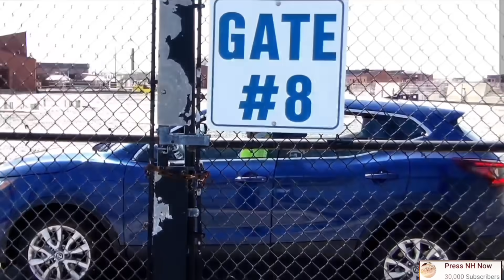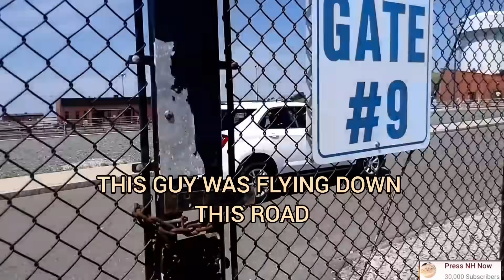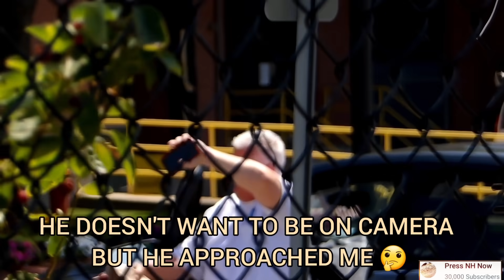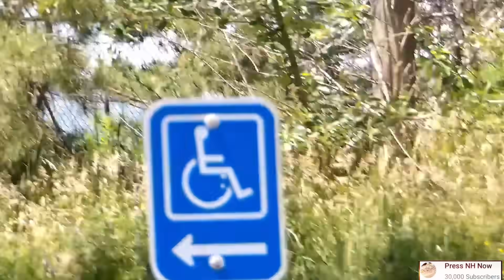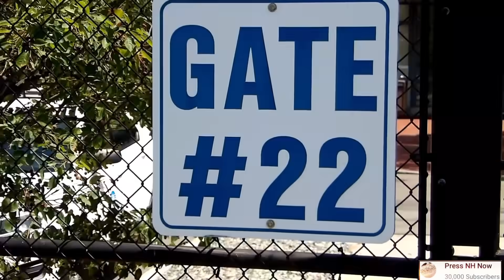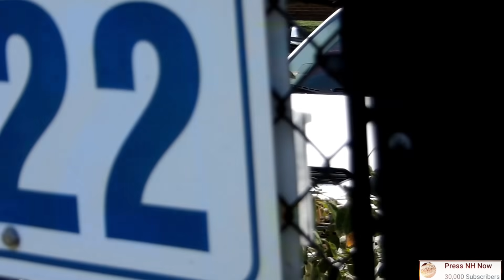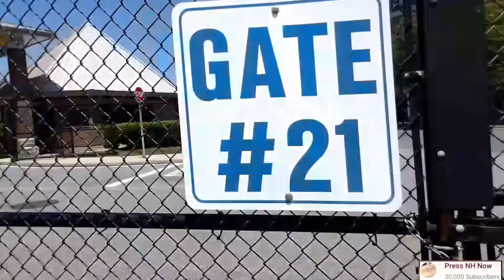*THREATENED* BY TOUGH GUY ALLIED SECURITY.. WATER TREATMENT (DEER ISLAND)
ON 06/28/2021, I WAS CONDUCTING A FIRST AMENDMENT AUDIT AT THE DEER ISLAND WATER TREATMENT PLANT IN WINTHROP, MASSACHUSETTS. I WALKED AROUND THE ENTIRE ISLAND WHILE CONDUCTING MY AUDIT WHEN I WAS APPROACHED BY A MAN FROM THE MAINTENANCE DEPARTMENT BUILDING.

 HE ASKED ME WHAT I WAS DOING TAKING PICTURES OF HIM AS HE WAS COVERING HIS FACE. I ADVISED HIM ITS NOT TOO SMART TO APPROACH A CAMERA IF YOU DON'T WANT TO BE ON IT. HE WALKED AWAY WHILE ON THE PHONE. I THEN MADE MY WAY OVER TO THE SECURITY SHACK WHEN I NOTICED MASSACHUSETTS STATE POLICE WERE ON SCENE.

THE TROOPER APPROACHED ME FROM THE OTHER SIDE OF THE FENCE STATING THAT IT WAS ODD OF ME TO BE TAKING PICTURES. I STATED TO HIM PEOPLE TAKE MANY PICTURES FROM THIS PROPERTY ALL OF THE TIME AS IT IS A HISTORIC SITE AND HAS  BEAUTIFUL SCENERY. HE EVEN STATED THAT HE SNAPPED A PHOTO ALSO WHILE COMING ON SCENE.

I ASKED HIM SEVERAL TIMES IF THERE WAS A CALL FOR SERVICE AS HE ADVISED ME THERE WAS NOT. IT WAS ODD THAT HE HAS NEVER BEEN HERE BEFORE WHICH HE STATED TO ME AND HE WAS NOT DISPATCHED FOR A CALL AT DEER ISLAND REGARDING MYSELF. I TOLD HIM THAT I WILL PULL THE RECORDS AND FILE A COMPLAINT IF HE LIED TO ME.

HE THEN ADVISED A MAN THAT APPROACHED US THAT I AM OK TAKING PICTURES AND THAT IT WAS NOT ILLEGAL. THE TROOPER STATED AGAIN THAT I CHECK AND SEE IF HE WAS LYING AS HE WAS LEAVING AND TO GIVE HIM CREDIT IN THAT REGARD. I PULLED MY RECORDS AND WAS TOLD THERE WAS NO CALL FOR SERVICE. MAYBE IT WAS COINCIDENCE THAT HE WAS THERE 🤷

THE TROOPER LEFT AND I WAS THEN APPROACHED BY ALLIED SECURITY WHO THREATENED ME NEAR THE WINDOW OF THE SECURITY SHACK FROM THE PUBLIC ACCESS SIDE. I TOLD HIM TO DO SOMETHING WHEN HE TURNED AROUND AND TUCKED TAIL BACK TO HIS SHACK.

THIS IS TYPICAL BEHAVIORS FROM ALLIED UNIVERSAL SECURITY FOR THEY ARE VERY POORLY TRAINED ON PUBLIC RELATIONS. I WAS THEN FOLLOWED BY SECURITY I SEEN EARLIER WHO GOT CAUGHT TWICE TAILING ME. I THEN WENT ON MY WAY WITH A COMPLAINT FILED WITH ALLIED SECURITY.

ALLIED UNIVERSAL SECURITY (BOSTON, MA)
WEBSITE BELOW (COMPLAINTS)